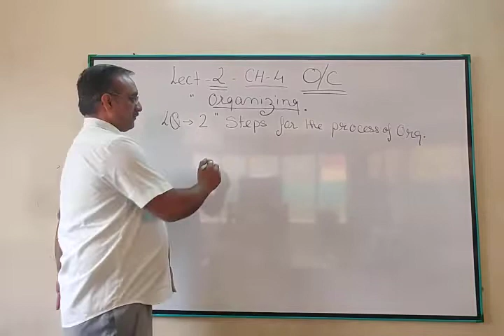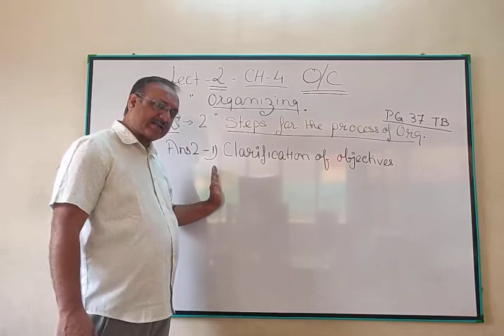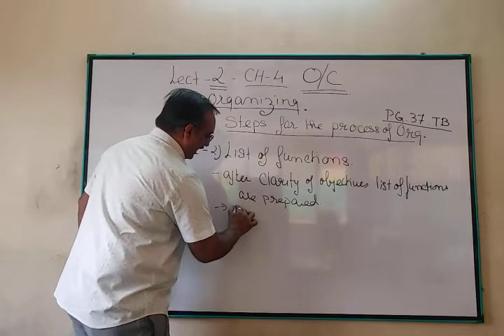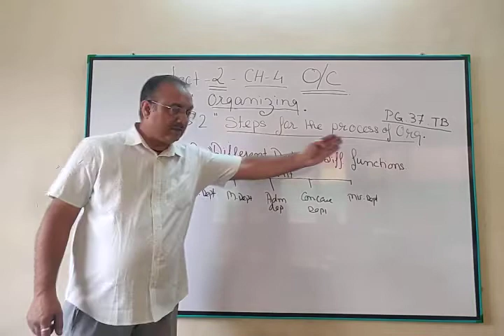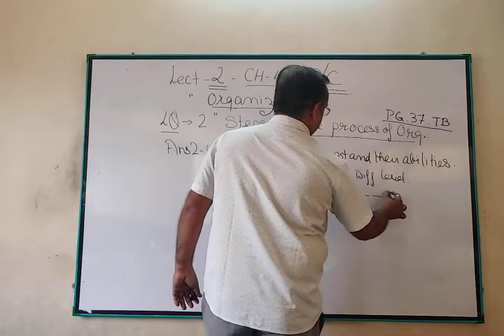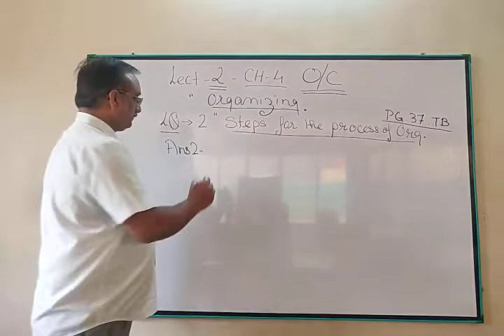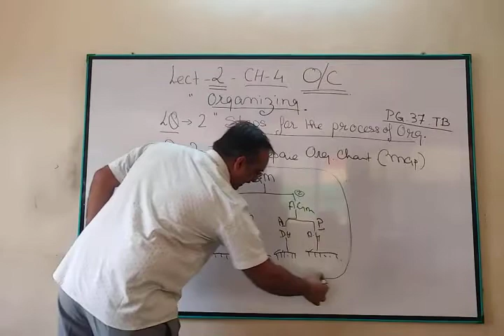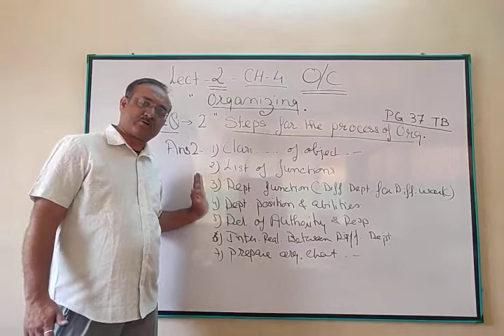ORG. OF COMMERCE : CH - 4 (LECTURE - 2) : BY KIRAN SIR